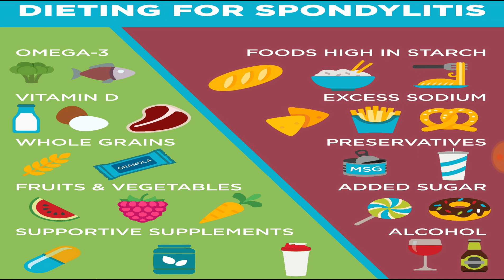SPONDYLOSISରୁ ମୁକ୍ତି ପାଇବେ କିପରି?,ODIA,ODIA HOME REMEDIES ON SPONDYLOSIS, HEALTH REMEDIES